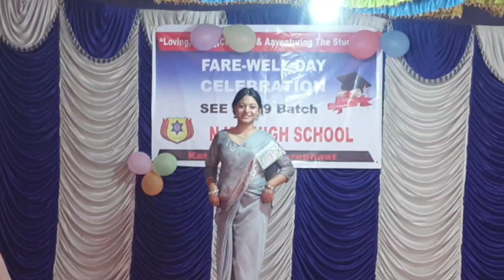Kaile Fula Bani || Cover Dance by Adrina💃|| Farewell Dance || NJSN HIGH SCHOOL || Kanchan Timalsina